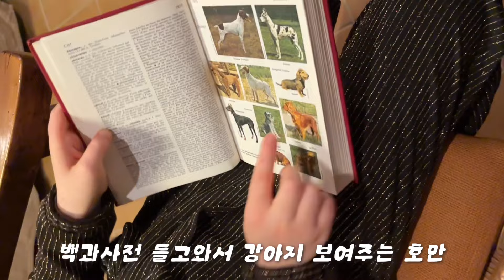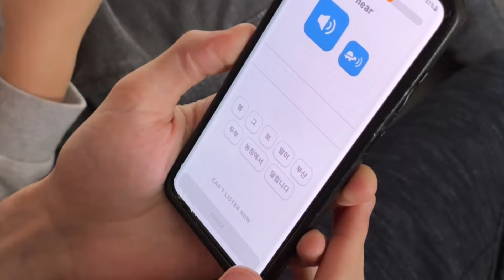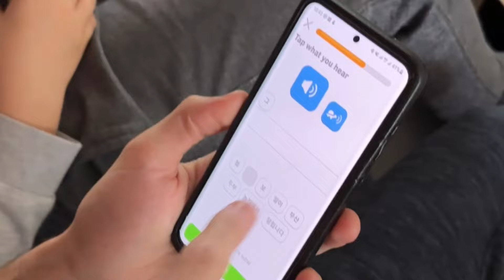프랑스 일상🇫🇷 남친 가족들과 2박 3일 홈파티 | 아이폰 15로 찍은 브이로그 | 프랑스 집구경, 산냥이 뽀삐 | 한프 국제커플, 시바견 | 크리스마스 가정식, 선물 언박싱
🎀 1080p 화질 선택이 가능합니다
(설정-화질-고급-1080p 선택)

🇫🇷 쥬스땅 가족들과 함께 했던 프랑스 연말 일상 ꒰ᐢ..ᐢ꒱₊˚⊹

두 달 만에 보는 가족들이라 어색하지 않을까 걱정했는데 다행히 큰 어색함 없이 복작복작 따뜻한 가족애를 느낄 수 있어 행복했어요 오랜만에 보는 할머니들의 집도 왜 이렇게 갬성터지고 이쁜지..!! 집 꾸미기 열정을 다시 폭발하게 만들었습니다⋆｡˚☽˚｡⋆

올해는 프랑스어도 더 많이 공부해서 가족들 만났을 때 더 다양한 이야기를 나누고 싶어요🥲 화이팅,,📝